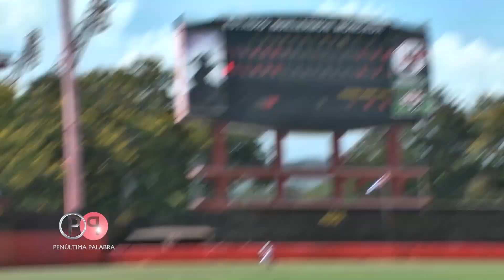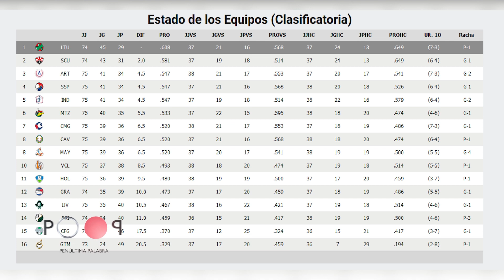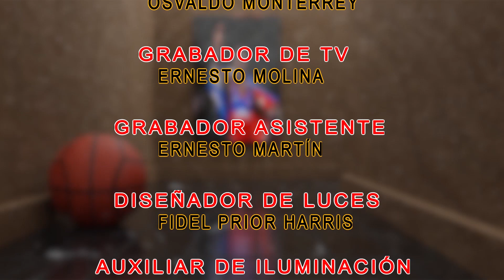SANTIAGO DE CUBA MEDALLISTA DE BRONCE EN LA 62 SERIE NACIONAL, SECRETOS Y REALIDADES AQUI HOY.